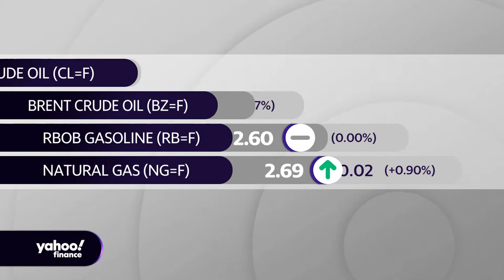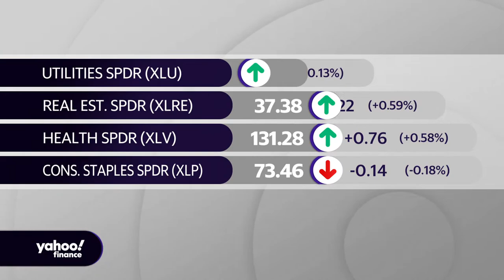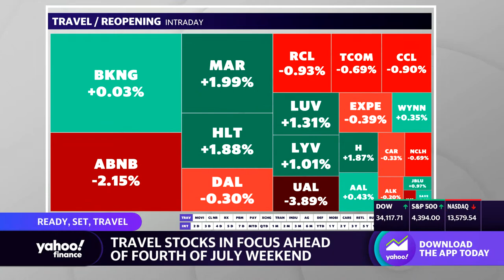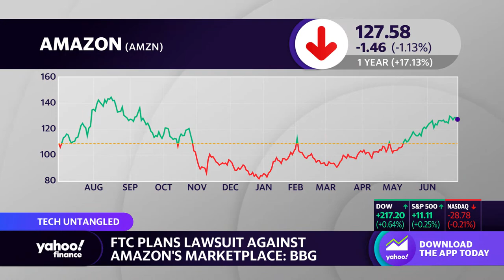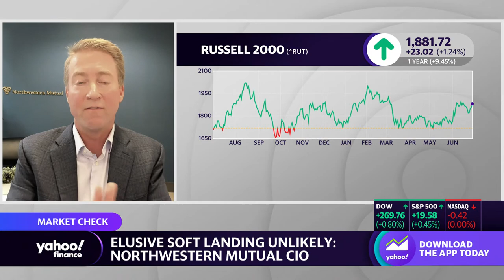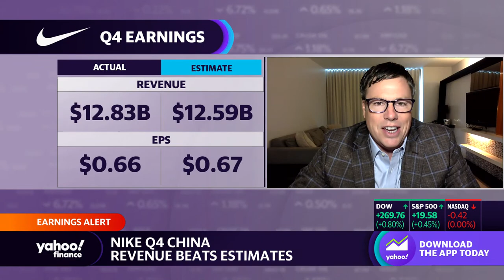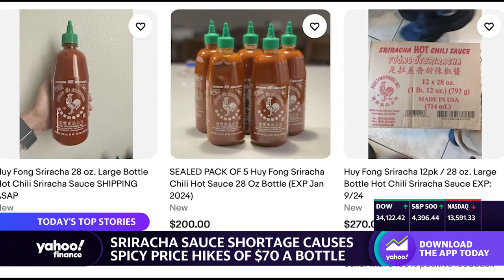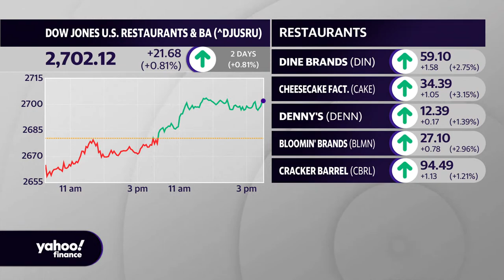The U.S. economy is a lot stronger than Wall Street thought | June 29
The US economy grew more than initially anticipated in the first quarter, according to the Bureau of Economic Analysis.

The BEA's third reading of gross domestic product showed the US economy grew by 2% in the first quarter, marking a sharp increase from the previous reading of 1.3%.

The revision still indicates a slowdown from the 3.2% and 2.9% growth in the third and fourth quarters of 2022, respectively. The GDP revision is just one of many economic indicators coming in better than economists projected.

New data also out Thursday showed the early stages of an upward trend in weekly jobless claims, which could indicate softening in the labor market, hasn't materialized. With 239,000 claims in the week ending June 24, jobless claims hit their lowest levels since May.

On Tuesday, June consumer confidence data hit its highest level in 18 months as other data revealed durable goods orders grew in May, even as economists had been expecting a decline, and May new home sales surprised to the upside.

"The US economy is currently displaying genuine signs of resilience," Gregory Daco, Chief Economist at EY said on Thursday. "This is leading many to rightly question whether the long-forecast recession is truly inevitable, or whether a soft landing of the economy – where inflation falls to a sustainable 2% pace without a recession – is possible."

The strong data has forced economists to reconsider their projections for a recession and investors to adjust their expectations for the Federal Reserve. As of Thursday morning, futures tied to the Fed's benchmark interest rate are projecting an 86.8% chance the Fed hikes interest rates at its July meeting, per the CME FedWatch Tool. That's up more than 10 percentage points in the last week and 30 percentage points in the last month.

"The Fed is attempting to slow an economy with considerable momentum and recent data (including lower jobless claims released simultaneously with GDP revisions) suggest policy may not yet be sufficiently restrictive to do so," Citi's team of economists wrote in a note on Thursday. "Risks to consensus growth forecasts remain to the upside, which also creates upside risk for inflation outcomes."

Meanwhile, Federal Reserve Chair Jay Powell has been signaling that interest rates could stay higher for longer in recent commentary. Last week, Powell doubled down on the Fed's stance that more rate hikes will likely be needed in 2023. And as recently as Wednesday, Powell has noted inflation isn't headed down as quickly as hoped.

"Inflation has moderated somewhat since the middle of last year," Powell said in prepared remarks for a Thursday speech at the Bank of Spain. "Inflation pressures continue to run high, and the process of getting inflation back down to 2% has a long way to go."

The next read on inflation will come on Friday with the Personal Consumption Expenditure index set for release. The print is expected to show "core" PCE — which strips out the costs of food and energy — rose 4.7% over the prior year in May, unchanged from April. The Fed targets 2% inflation, on average. Over the prior month, "core" PCE is expected to rise 0.4% in May.